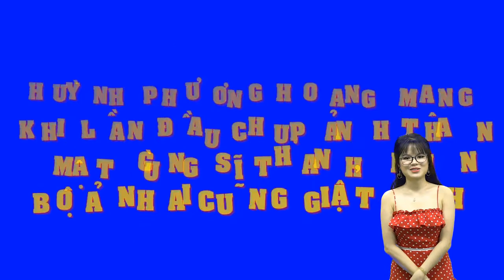Huỳnh Phương hoang mang khi lần đầu chụp ảnh thân mật cùng Sĩ Thanh, nhìn bộ ảnh ai cũng giật mình